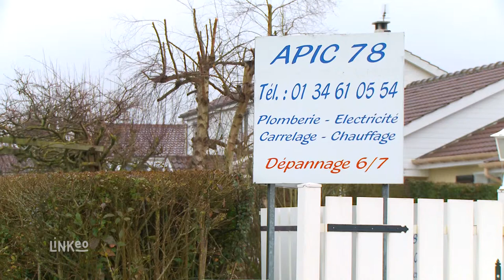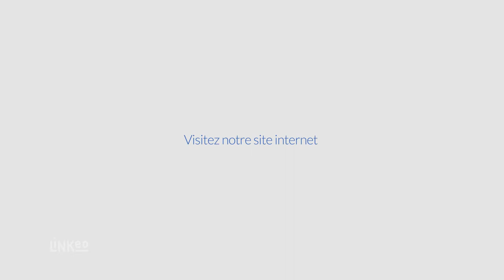Plomberie, chauffage, électricité, peinture et carrelage au Mesnil Saint-Denis : APIC 78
L’entreprise APIC 78 vous propose ses services autour du Mesnil Saint-Denis dans les Yvelines. Depuis 2004 une équipe de professionnels des métiers du bâtiment sont à votre écoute pour la réalisation de vos projets. Travaux de plomberie, chauffage, électricité, peinture ou encore carrelage sont autant de savoir faire que nous mettons à votre disposition.

Faites confiance à APIC 78 pour l’installation complète de votre cuisine, votre salle de bain mais aussi votre système de chauffage. En neuf ou en rénovation notre équipe vous assure un service de proximité et apporte des conseils personnalisés pour vos travaux d’habitat.

Nous sommes certifié Qualibat et RGE comme gage de qualité et professionnalisme. Nous faisons du sur mesure alors n’hésitez pas à demander votre devis gratuit. A bientôt !